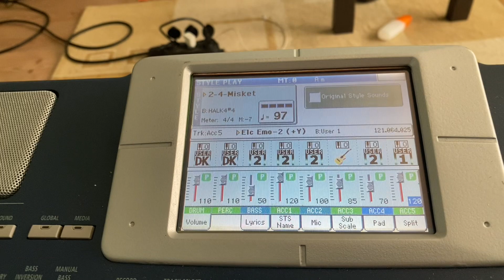Korg Pa800 Set